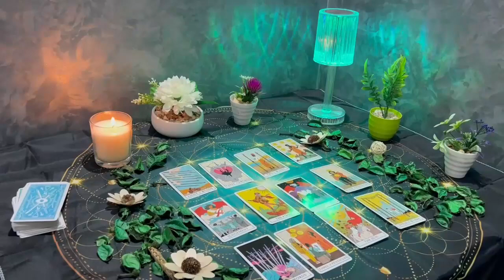SCORPIO ⚠️ 11:11 THIS IS WHAT WILL HAPPEN BETWEEN U TWO IN THE NEXT 72 HOURS! 😳 FEBRUARY 2024 TAROT